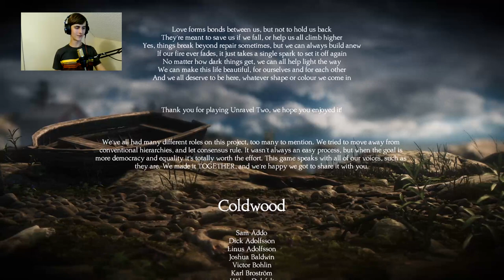If you like credits, watch this video | Unravel Two - Part 7 (edited)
We complete the main campaign of the Unravel Two game, that doesn't mean we're done.